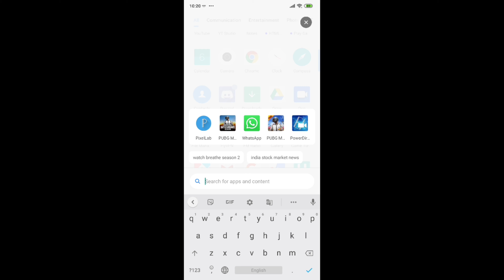Pubg Mobile New Character Voucher Event | Call Pharaoh Event Explain / Kumari Gamer